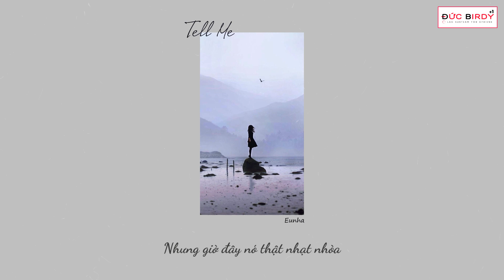[VIETSUB] EUNHA (GFRIEND) - 'TELL ME' | OST The Crowned Clown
:D ...
"Chỉ cần anh gọi tên, em sẽ đứng lại"